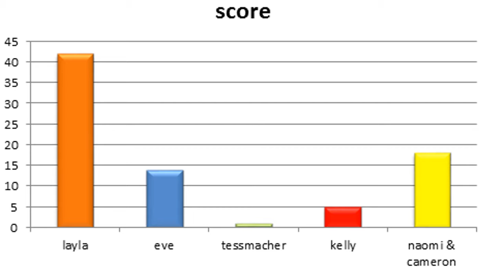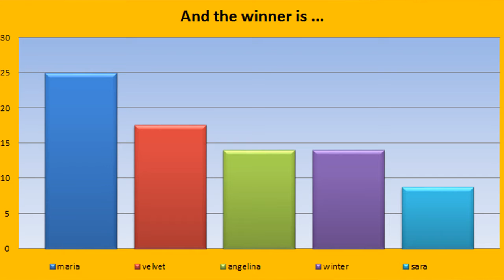WWE/TNA 2012 Slammy Awards WINNERS ANNOUNCED #2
You decided the winners, let's see them:
More are coming in the future

This video contains:
Best Theme:
Best couple:
Best scary/crazy diva:
Best dancer:
Diva of the year:
Best Divas champion:
Best feud:
Best finisher:
Best funny diva:
Best gimmick:
Best girl from other company:
Best hair:
Most improved:
Best knockout's champion: